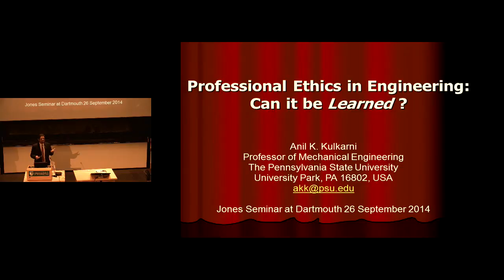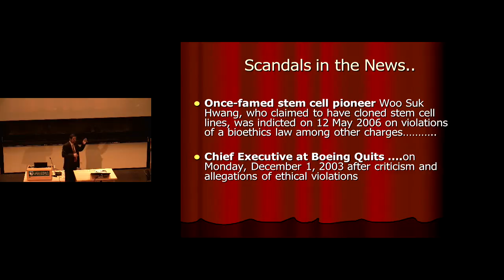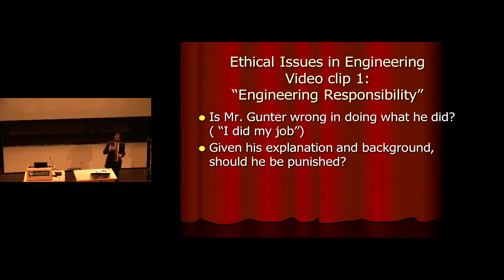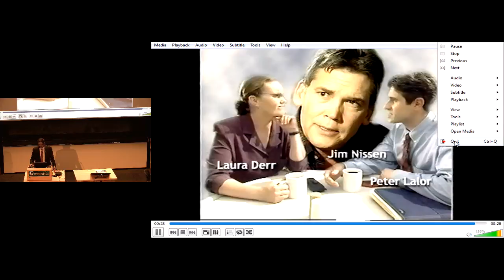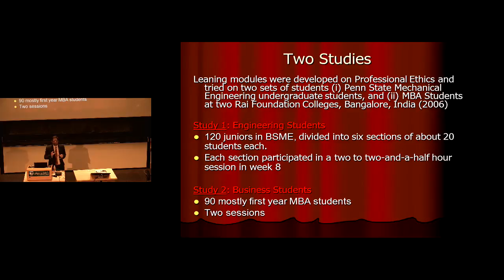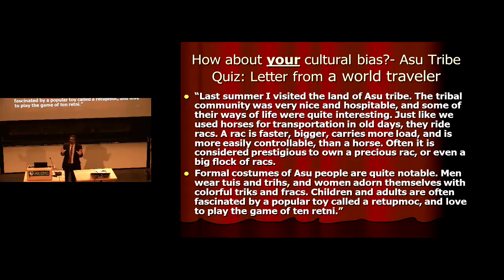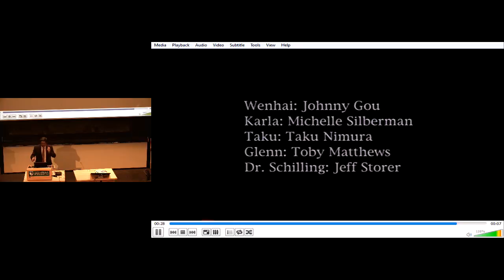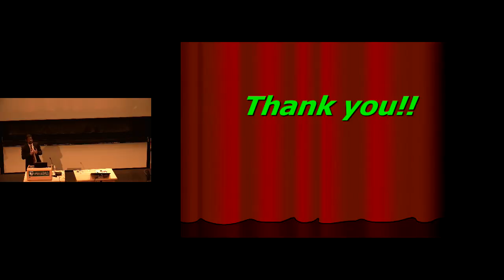Seminar: Professional Ethics in Engineering and Science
Jones Seminars on Science, Technology, and Society.
"Professional Ethics in Engineering and Science."
Dr. Anil Kulkarni, Professor of Mechanical Engineering, Pennsylvania State University.